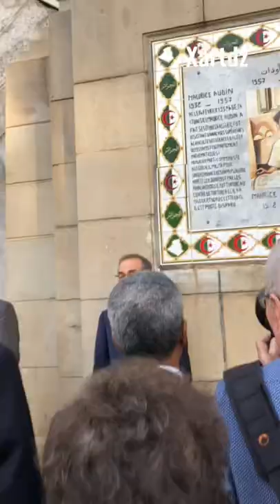Inauguration de la statue de Maurice Audin à Alger